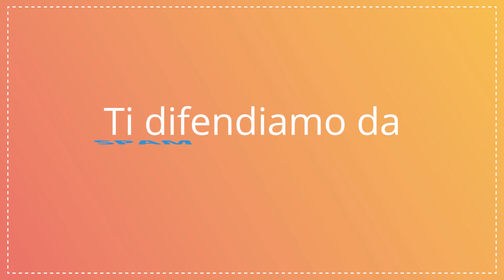Il mondo è cambiato, anche per i mezzi di TRASPORTO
Il COVID-19 ha cambiato il mondo, anche per i mezzi di trasporto.
Proteggi anche il TUO sito WEB, passa ad Host.it